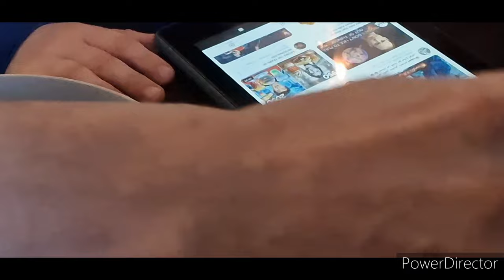#183 | Urodziny Tymka | Moda na second-hand idzie w złą stronę | Życie w Internecie, a rzeczywistość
Link do Miniwersja

 / aleksandra_pavo